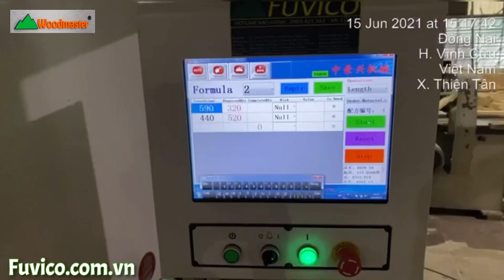MÁY CẮT NGANG KHUYẾT TẬT VẠCH PHẤN CAO TỐC | WM-S260 | Cắt vạch phấn cao tốc giá tốt